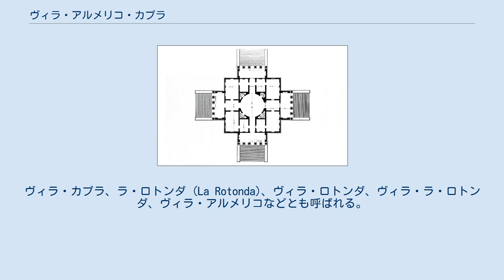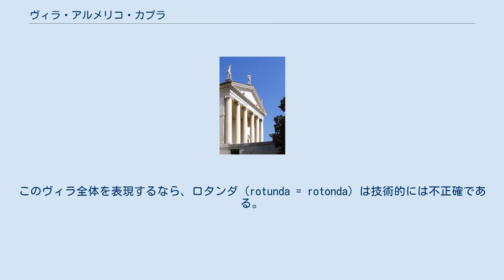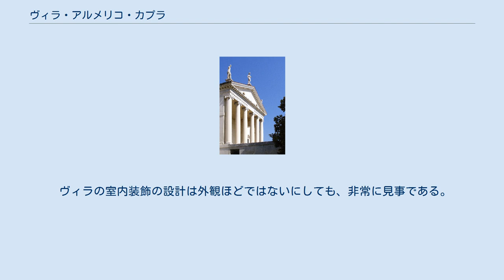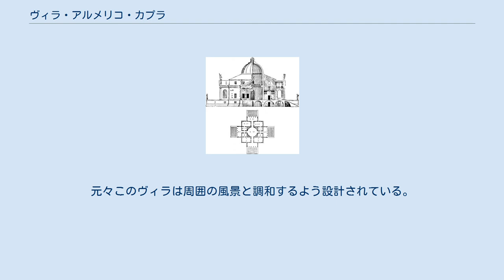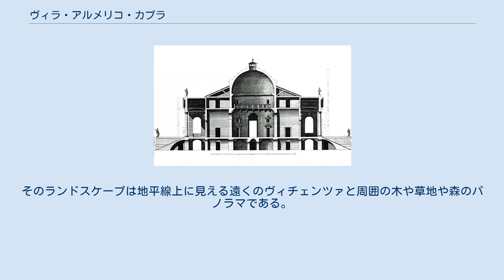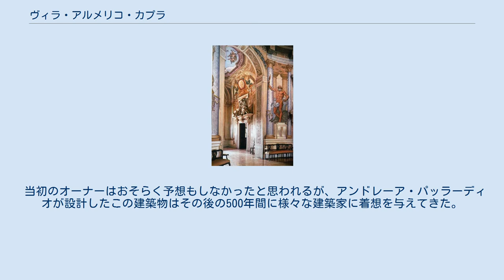ヴィラ・アルメリコ・カプラ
ヴィラ・アルメリコ・カプラ（Villa Almerico-Capra）は、アンドレーア・パッラーディオが設計したルネサンス期のヴィラで、北イタリアのヴィチェンツァ郊外にある。
ヴィラ・カプラ、ラ・ロトンダ (La Rotonda)、ヴィラ・ロトンダ、ヴィラ・ラ・ロトンダ、ヴィラ・アルメリコなどとも呼ばれる。
"Capra" とは、1591年にこの建物を譲渡され完成させたカプラ兄弟に由来する。
この建物も含め、ヴィチェンツァとその周辺のパッラーディオの作品は「ヴィチェンツァ市街とヴェネト地方のパッラーディオ様式の邸宅群」として世界遺産に登録されている。
 1565年、司祭パオロ・アルメリコがローマ教皇庁から引退する際（ピウス4世とピウス5世の秘書を務めていた）、生まれ故郷のヴェネト州ヴィチェンツァに家を建てて移り住むことを決めた。
この家が後に「ラ・ロトンダ」と呼ばれ、パッラーディオの傑作のひとつとされるようになった。
ヴィラ・カプラは多くの建築に影響を与えたが、このヴィラ自体はローマのパンテオンの影響を受けている。
 ヴィラ・アルメリコ・カプラ 建設地はヴィチェンツァ郊外の丘の上とされた。
パッラーディオ主義の他のヴィラのいくつかとは異なり、この建物は最初から農場用ではない。
この洗練された建物は今で言う「郊外住宅 (suburban house)」として設計された。
パッラーディオ自身はこれをヴィラではなくパラッツォ（宮殿）に分類している。
 パッラーディオの設計図 (I Quattro Libri dell'Architettura 1570) 四方にファサードがある正方形の完全な対称形の建物であり、それぞれのファサードにポルチコがある。
建物の四隅と各ポルチコの中心を通るように円を描くと、建物のほぼ全てがその中に納まるようになっている（左の平面図参照）。
ラ・ロトンダという名称は中央の円形のホールとその上のドームに由来する。
このヴィラ全体を表現するなら、ロタンダ（rotunda = rotonda）は技術的には不正確である。
何故ならこの建物は円形ではなく、正方形と十字を組み合わせた形だからである。
ポルチコの前には階段があり、そこから中に入ると小さな部屋または廊下を通って中央にあるドームつきの円形ホールに出る。
全ての部屋の寸法はパッラーディオが『建築四書』 (I Quattro Libri dell'Architettura) に記した建築法則にしたがって精密に計算されている。
 その設計はルネサンス建築のヒューマニズム的価値観を反映している。
各部屋に陽射しが少しでも入るよう、建物の4つの面は東西南北から45度の角度を向いている。
4つのポルチコの上にはペディメントがあり、その上に古代の神々の像が配置されている。
ペディメントは6本のイオニア式円柱で支えられ、そのポルチコの両側に1つずつ窓がある。
主要な部屋は全て2階または主階（ピアノ・ノビーレ）にある。
 1567年に着工したが、設計者パッラーディオは1580年に亡くなった。
施主であるパオロ・アルメリコも1589年に亡くなり、建築はパッラーディオの後を受け継いだヴィンチェンツォ・スカモッツィが新たな施主の下で完成させた。
元々の設計に対してスカモッツィが加えた主な修正は、中央ホールの2階部分である。
 内部 スカモッツィが仕事を引き継いだことにより、当初パッラーディオが計画していたものと、現存しているヴィラ・アルメリコ・カプラの間には幾つかの異なる点が存在する。
その中でも最も重要なものは、「建築四書」所載のパッラーディオが制作した図面と、スカモッツィによる現存しているヴィラ・アルメリコ・カプラのドームが大きく違っていることである。
パッラーディオの計画は、ブラマンテによる聖ペテロの殉教記念堂「テンピエット」の影響を受けており、方形屋根の中央から半球形のドームがのった構成となっている。
また、パンテオンとの類似性においても特筆すべき点がいくつかある。
ドームの構成に象徴されるように、正方形に円形が組み合わされている点に、ヴィラ・アルメリコ・カプラの抽象度の高さと概念的に重要な意味があるとされる。
住宅建築に、神殿や教会で採用されるドームという建築構成が取り入れられている点にパッラーディオの個性が伺える。
スカモッツィによる現存している建物のドームは、五段の階段型のピラミッド状の屋根になっている...